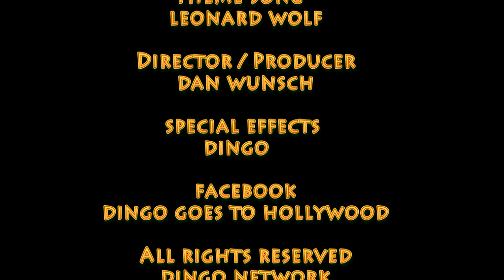Dingo Goes To Hollywood Episode 005 - w/ composer Leonard Wolf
Four time Emmy Award Winning Composer, Leonard Wolf, Meets Dingo and Agrees To Write Dingo A Theme Song For His Webseries. A regular episode from the weekly reality webseries featuring Dingo, a Tennessee Blue Heeler rescued from a Nashville animal shelter and with Dennis the Menace like traits, who is going to Hollywood to "to make it" as a canine film star with his owner acting as his manager